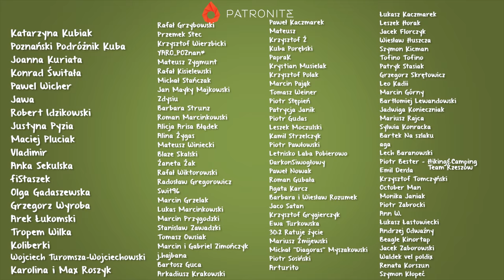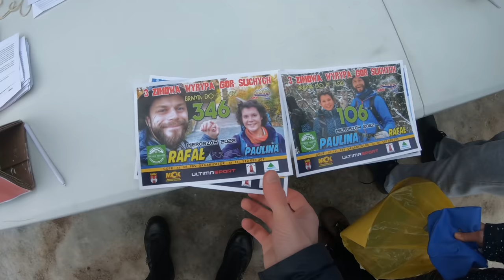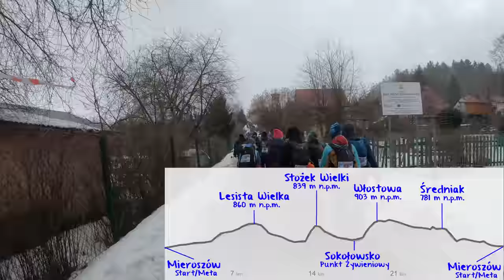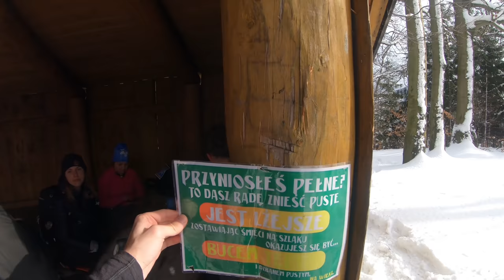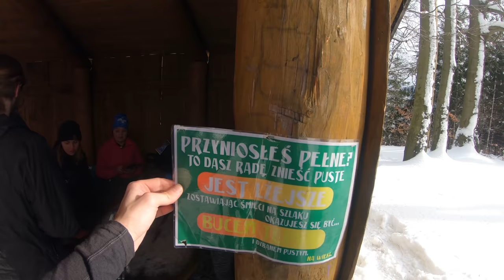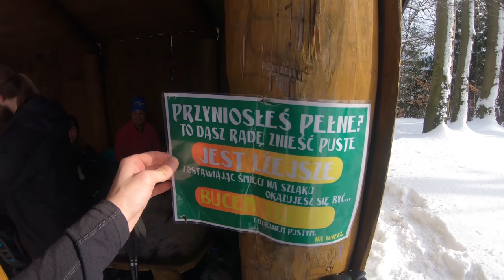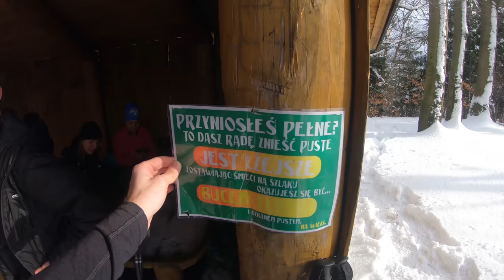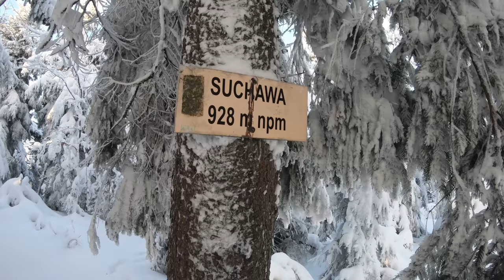#87 Zimowa Wyrypa Gór Suchych - Dobre RYPANKO!!!